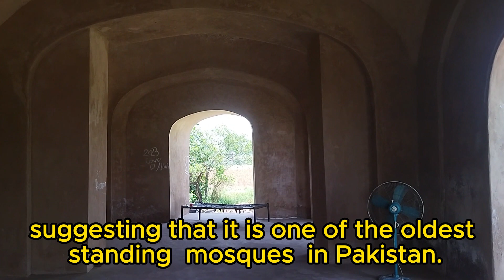Lodhi Masjid Eminabad Gujranwala | One of The Oldest Mosque in Pakistan | Old Places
the lodhi masjid located in open space almost 1 km a far from eminabad town. this is oldest masjid in Pakistan. Mughal construction evidence also can be seen here. this masjid built more then 400 years before.